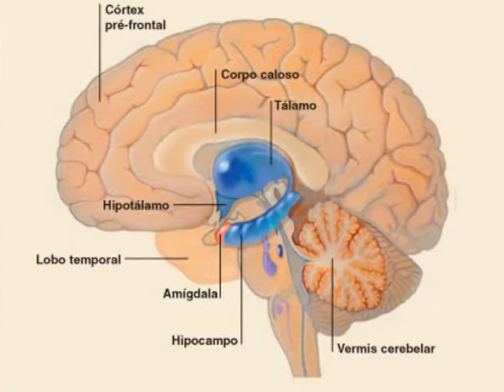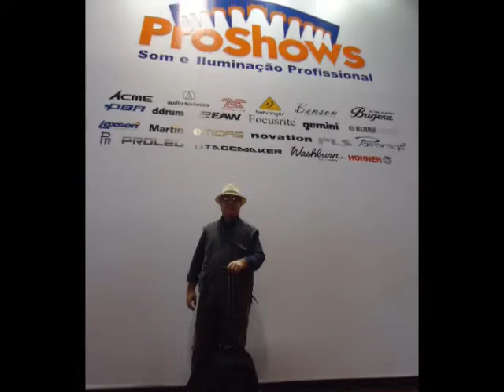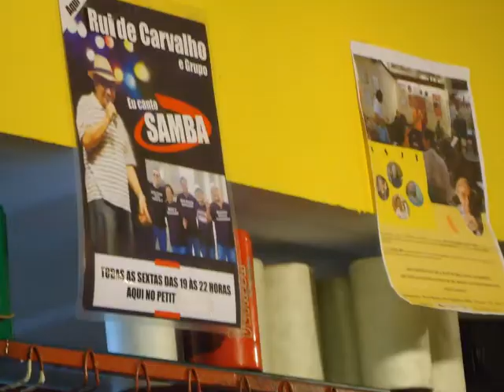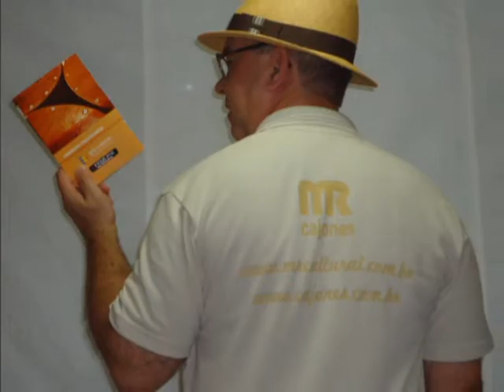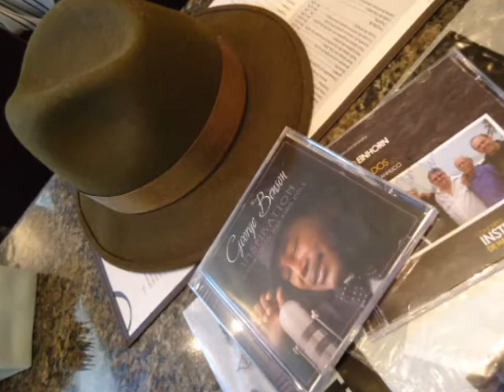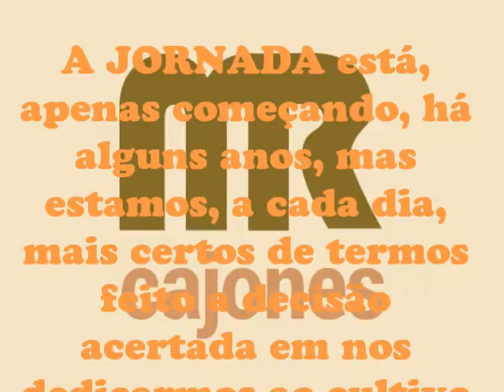MR CAJONES dedicam este vídeo a TODOS os amigos, músicos e entusiastas!!! Vídeo ampliado!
Este vídeo é dedicado a todos(as) aqueles(as), que têm nos prestigiado e, de alguma forma, estimulado, com palavras gestos e excelentes dicas em nossa empreitada pelo Empreendedorismo Cultural, em nosso país.

Sem a MÚSICA, em sua diversidade de expressão, seria muito complicado , simplesmente, VIVER !

Muito obrigado!

Marco ramalho,
MR Empreendimentos Culturais & Lutheria de Cajones ltda.